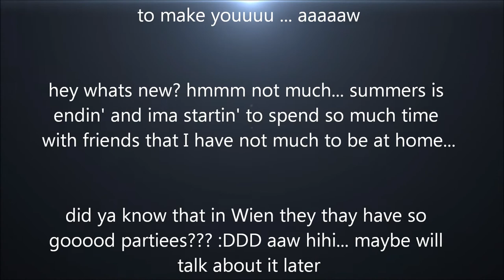Diary after my come back from Austria